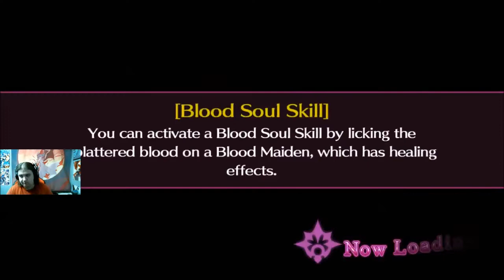Mary Skelter Nightmares Ep 11 The End of The Graveyard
Finally made it to the end!